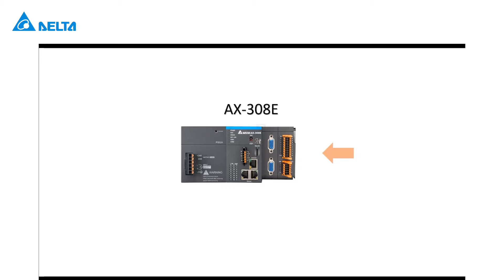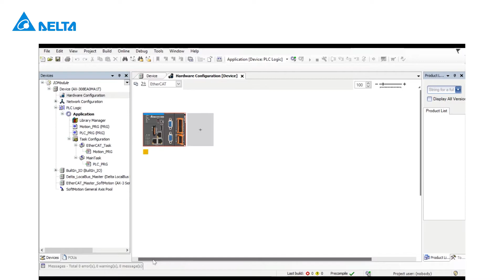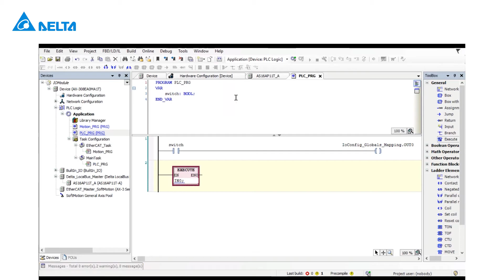Delta PLC AX-308E Series Tutorial (4) - The AS Series I/O Module Settings with AX3 CPU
This video introduces the AX-308E series I/O module settings with AX-3 CPU.